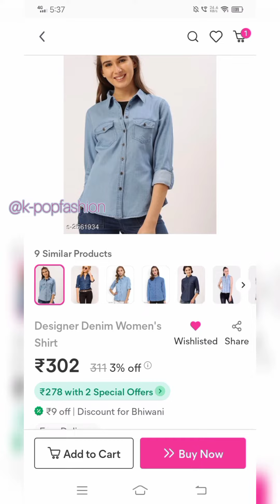Korean style shirts from Meesho 🦋meesho